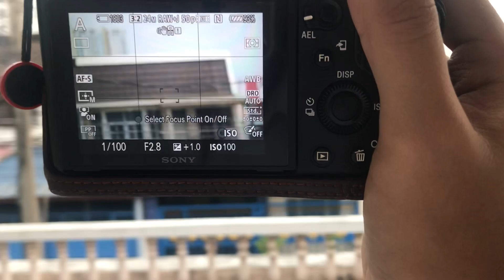Contax G 90 2.8 on a7ii + Techart TA-GA3